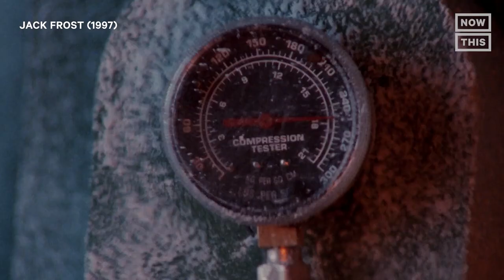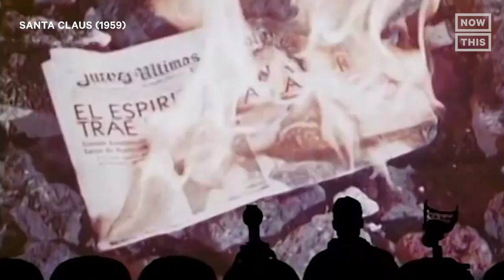Holiday Horror Movies to NOT Watch With Your Family | NowThis Nerd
To celebrate Thanksgiving, we’ve rounded up some of the strangest holiday movies to watch in a tryptophan haze!

Thanksgiving means many things: Turkey, the onset of Christmas and the holidays, friends, food, and family. But Thanksgiving also means the start of holiday movie season! And since this is NowThis Nerd, we’ve gathered a few holiday horror movies for you to peruse after popping down some pumpkin pie. Thankskilling, followed by its sequel Thankskilling 3, is the poster child for Thanksgiving movies that take a creepy, scary, but funny twist. You’ll never look at turkeys the same way again.

Winter means more than just the holidays, though, nondenominational snowmen are also perfect fodder for slasher cinema, as evidenced by the infamous Jack Frost horror movie. One of the first and best Christmas horror movies is Black Christmas, and it’s been one of the most remade films in modern memory. From Black Christmas 1974, to Black Christmas 2006, and finally Black Christmas 2019, every trailer, clip, and scene so far has showed us that this timeless classic is still relevant to modern horror fans. Finally, we come to Santa Claus, a Mexican film from 1959 that’s one of the most bizarre takes on Santa Claus we’ve ever seen. Far from a Santa Claus horror movie, this strange take on Kris Kringle is choc full of nightmare fuel.